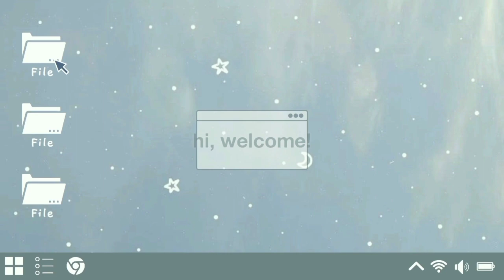rekomendasi abaya lebaran di shopee 🍒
hi, welcome! ✿

link ;
-turkey abaya